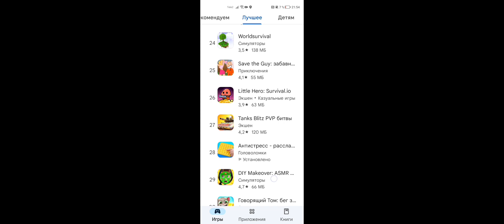The Baby ln Yellow 1ночь